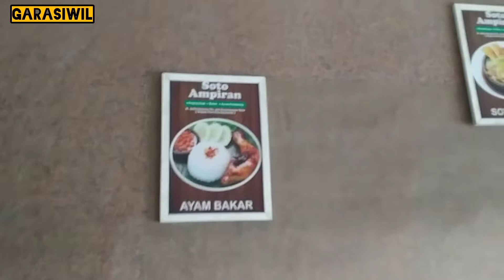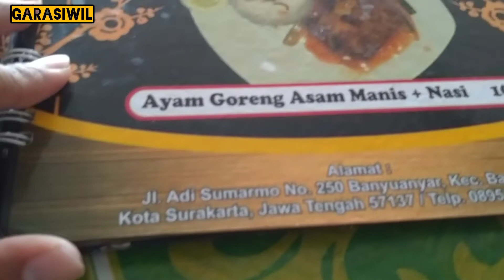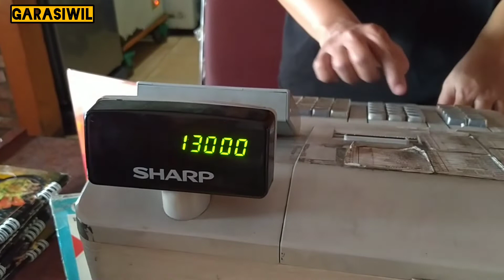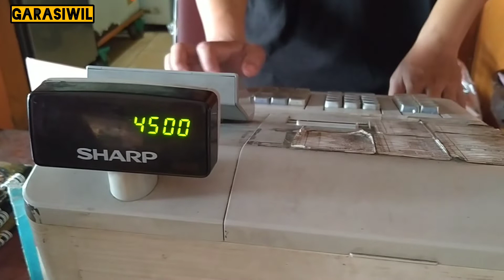Soto Ampiran Solo, Makan Pecel Madiun di Solo, Garangasem ada || kuliner dekat pintu keluar TOL Solo